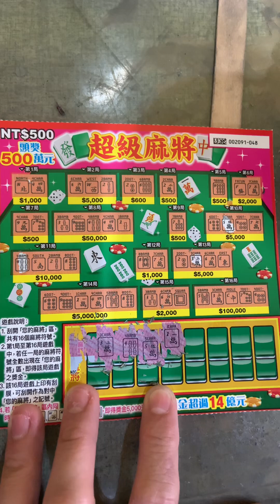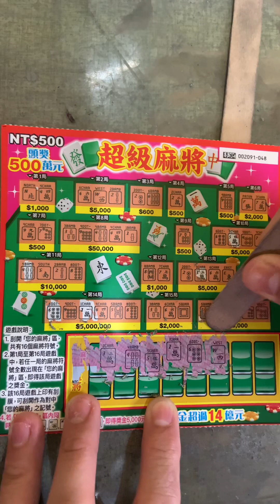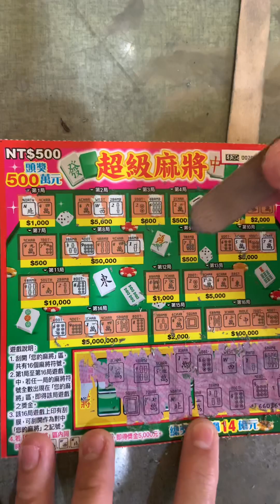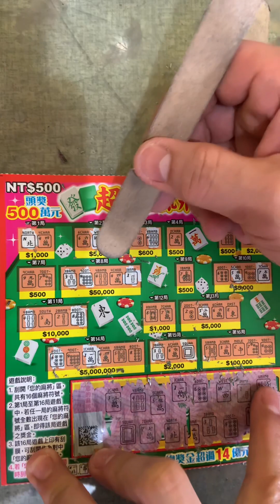SCRATCH CARD February 21, 2024